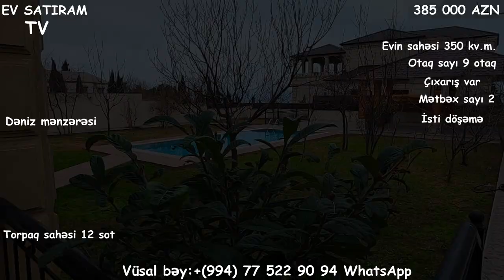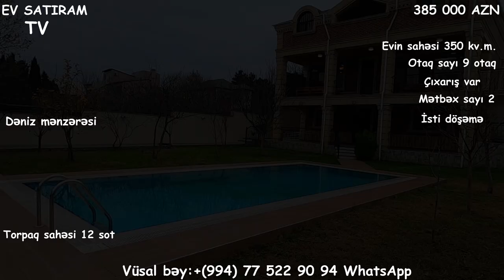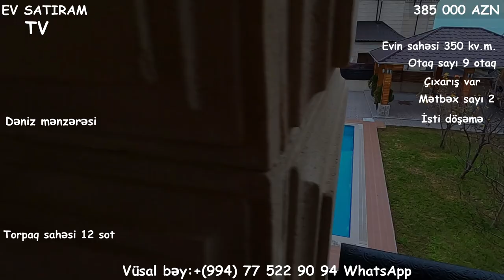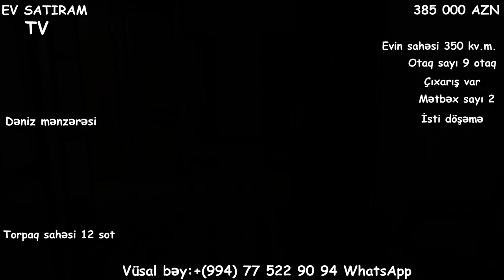NOVXANIDA, DƏNİZƏ MƏNZƏRƏSİ OLAN HOVUZLU BAĞ EVİ SATILIR/QIŞ ÇƏKİLİŞİDİR/Недвижимость в Баку /tap az